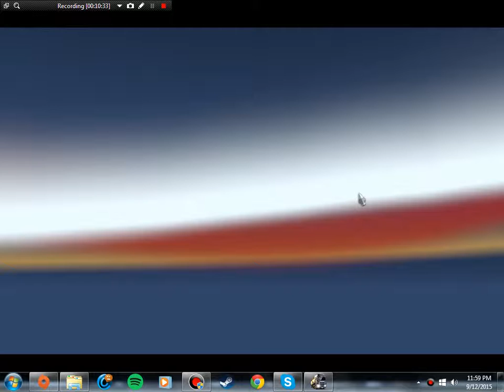ETS2 Job Journals (Day 05)